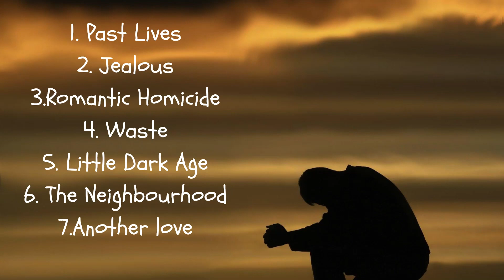Sad musics 2023